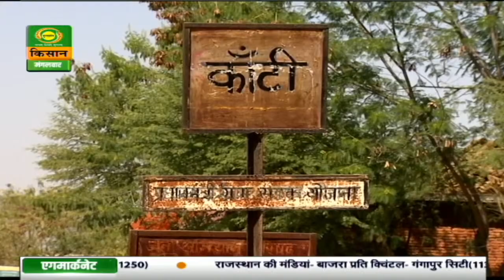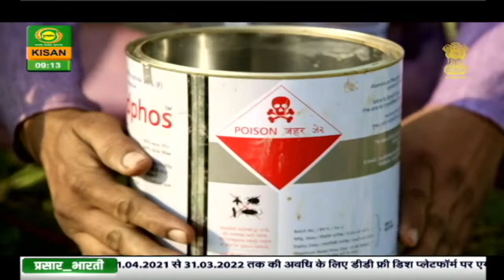चौपाल चर्चा : प्रधानमंत्री फसल बीमा योजना- किसानों के लिए खुशियों की सौगात | Chaupal Charcha